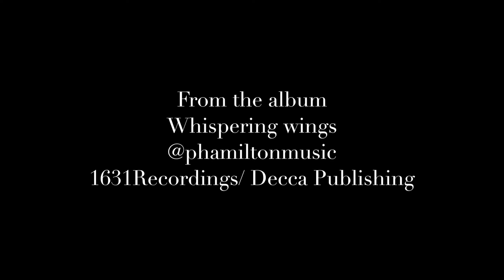PATRICK HAMILTON - La danse d'amour (OFFICIAL VIDEO)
Patrick Hamilton (composer)
LA DANSE D'AMOUR

Dance close to the one you love, feel love in every movement and float in happiness.

Patrick has placed felt on the strings of his piano to get a softer and special sound for the needs of this new composition.
'La danse d'amour'' is one of the tracks of his new upcoming album 'Whispering wings' which will be released on April 9th 2021.

La danse d'amour : composed by Patrick Hamilton
Label : 1631 Recordings distributed by Decca Records
Published by Decca Publishing UK